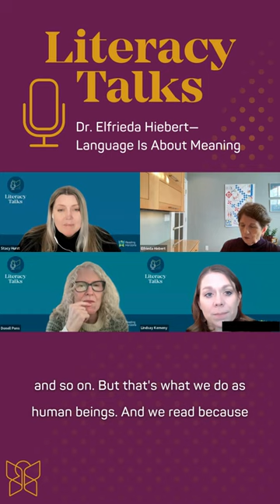SoR Podcast: Literacy Talks S5 E1 Dr Elfrieda Hiebert—Language Is About Meaning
Language is the bridge between thoughts, history, and the infinite world of written words! 🌎📖 LiteracyTalks S5E1